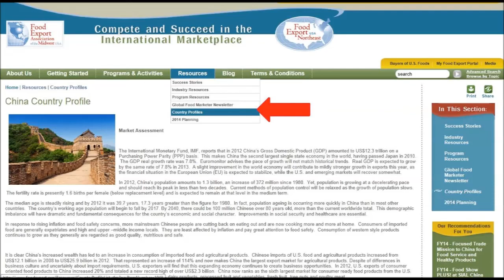Export Intelligence Video Series - China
Get specific insight to the Chinese market's current economic status, best prospect products, demand of U.S. seafood products, importing procedures and more. Robin Wang, Food Export In-Market Representative, takes you through what's up and coming in China.